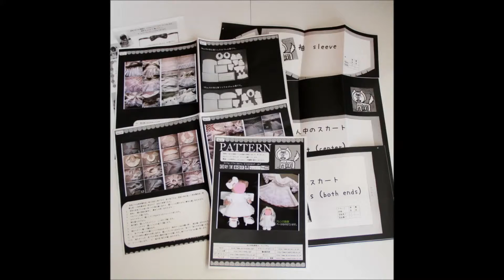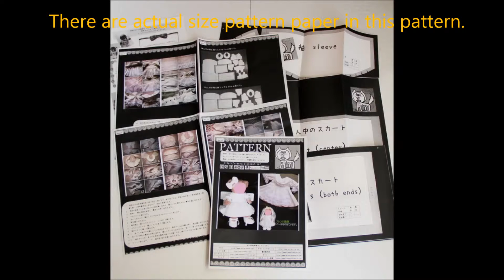【 nideru 】 Sサイズ 17" 身長約 43ｃｍ ~ 39cm 座って29cm腹囲38cm ぬいぐるみ の コスチューム ドレス 作り方 how to make a dress costume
ぬいぐるみのコスチュームの作り方です。

アマゾン